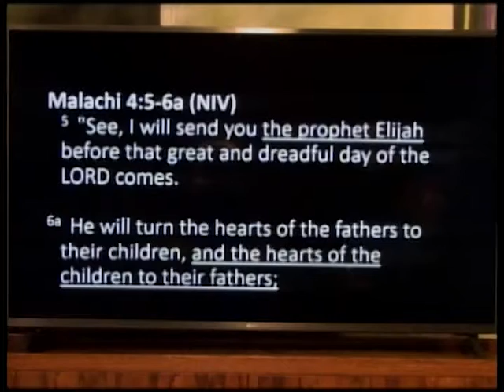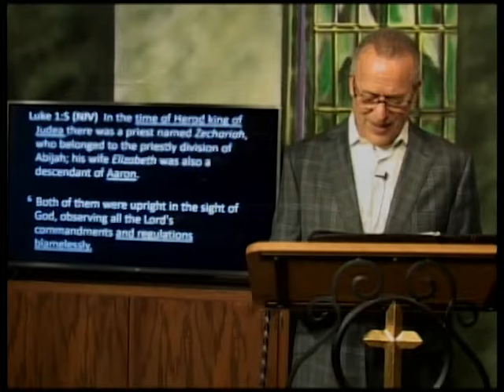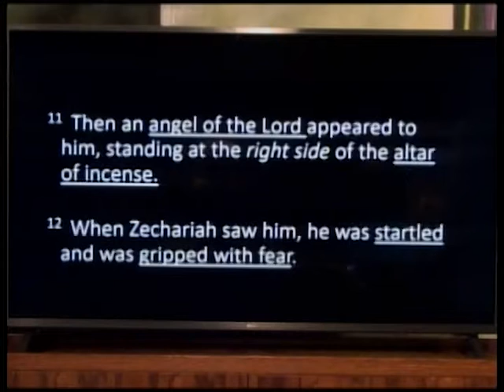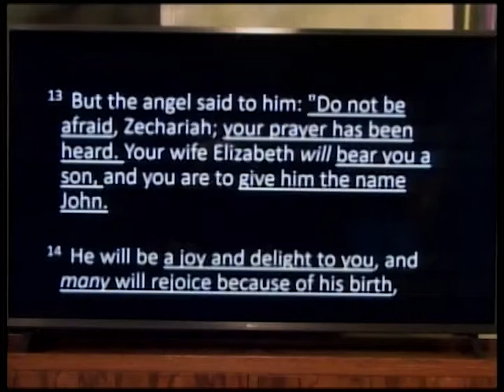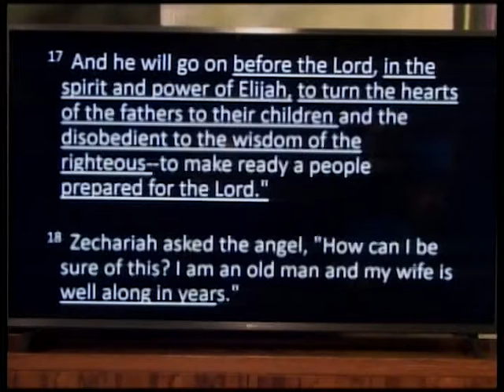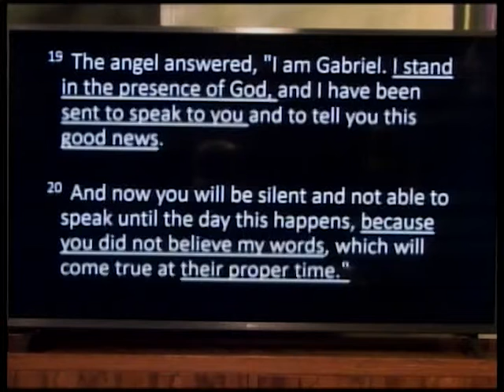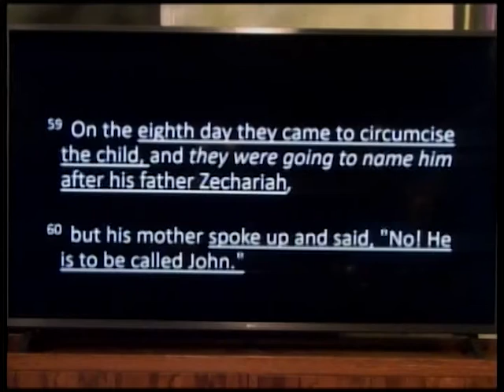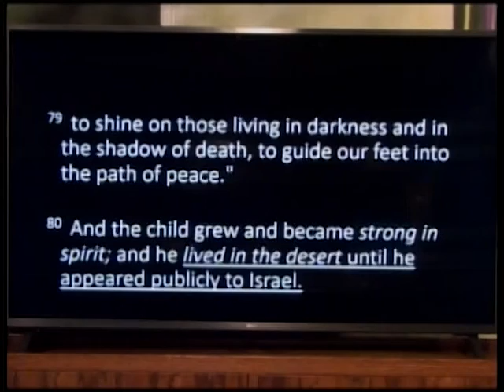Dubuque Community Church with Pastor Dennis Schmitt - 12/5/2021